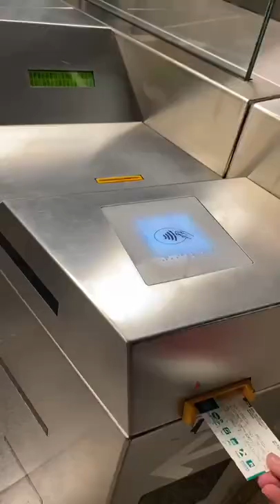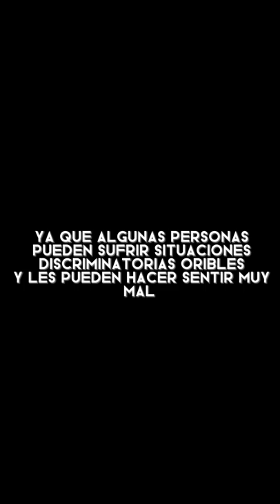video xenophobia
Video created by students at the Quatre Cantons Secondary School in Barcelona, as part of the The RainBowErasmusPlus project, to raise awareness and combat hate speech.

The RAINBOW project has been co-founded with support from the European Commission. Its content and material reflect the views only of the authors, and the Commission cannot be held responsible for any use which may be made of the information contained therein. Project code: 612131-EPP-1-2019-1-IT-EP-PKA3-IPI-SOC-IN